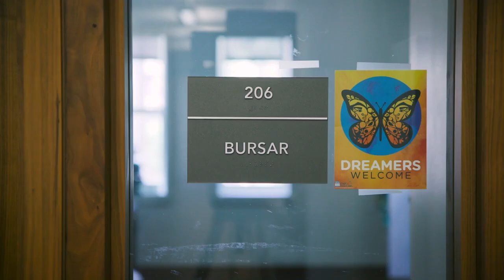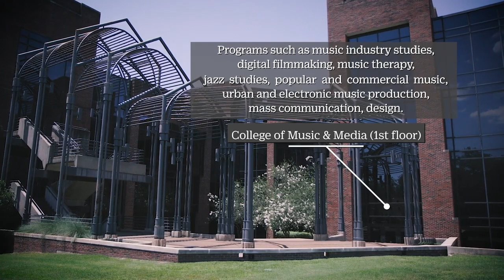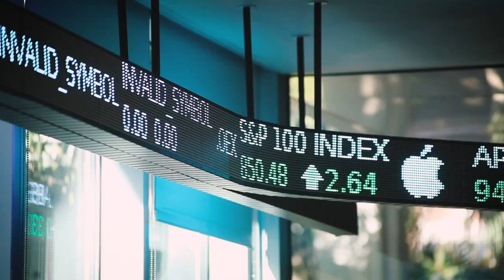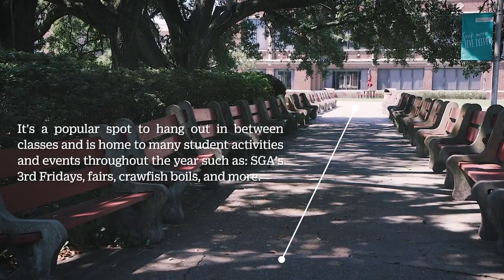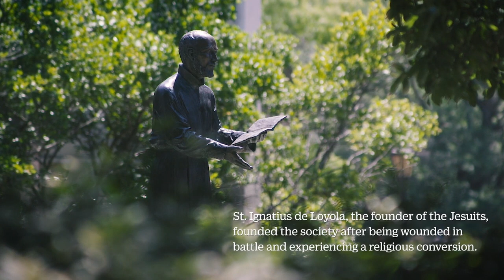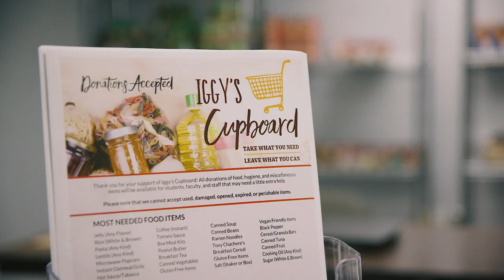Virtual Tour of Loyola New Orleans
Like New Orleans, you have to experience Loyola University first hand to truly see its charm. For those who can't make it to campus for a tour, we've brought LOYNO to your living room.